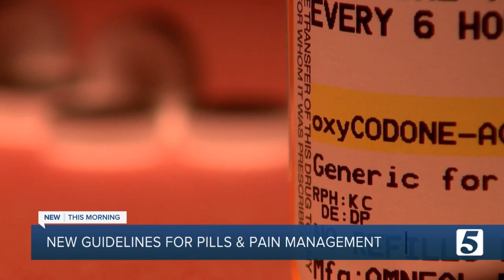CDC issues new guidance on how opioids are prescribed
The Centers for Disease Control and Prevention updated its guidelines on how opioids are prescribed for pain.